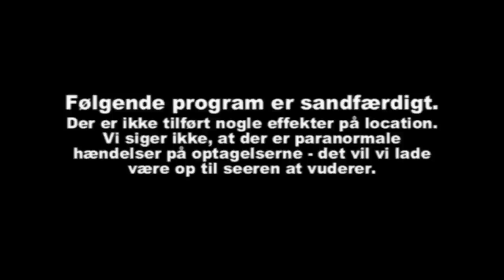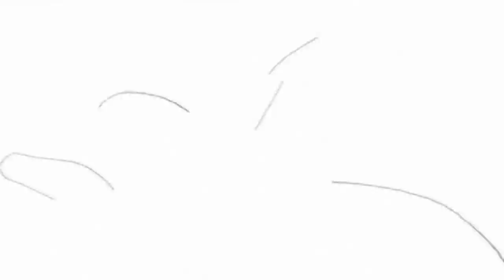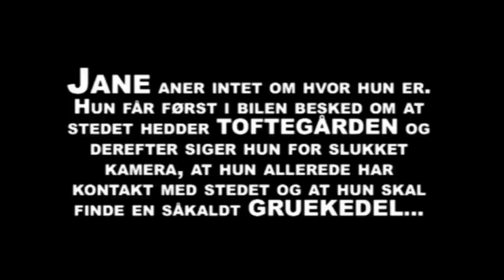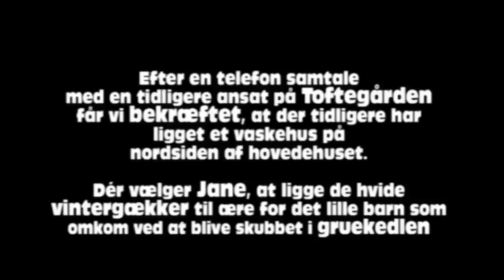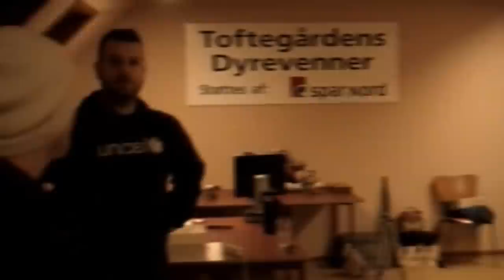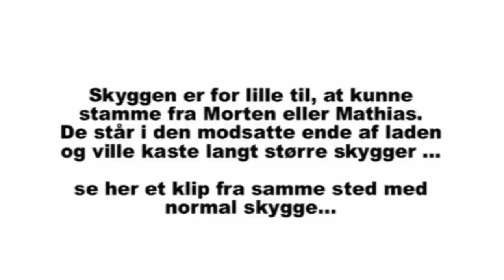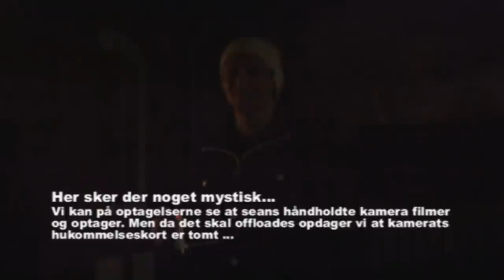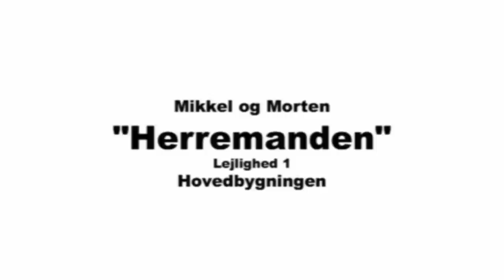Paranoia - S01E01 - Pilot HD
Hvad sker der, hvis man lukker fem voksne tøsedrenge inde en nat på en gammel hjemsøgt fattiggård?

Om Paranoia

Paranoia er et internet baseret TV program om jagten på spøgelser på gamle og historiske steder. Fem mand udfordre hinanden til at opsøge spøgelser
Beskrivelse
TV programmet går ind i et historisk sted, undersøger dets historie, interviewer vidner som har oplevet noget overnaturligt og derefter tager de fem medvirkende en nat på locationen og udfordre hinanden til, at efterforske disse hjemsøgte steder...

Paranoia består af:
Mikkel Egelund - Vært og udfordrer
Nicolai Sund - Kamera 1 og udfordrer
Mathias Dokkedal - Teknik off/on location og udfordrer
Sean Pedersen - Udfordrer
Morten Nielsen - Udfordrer

S01E01 - Pilot - "Byens gamle fattiggård"

Den gamle fattiggård, i dag kaldet Toftegården, har mange triste skæbner fra 1800-tallet på samvittigheden, og der er masser af vidner, som beretter om genfærd og spøgelser fra den gamle gård, der i dag er en dyreklub med heste og kaniner.

Se med når fem store tøsedregne prøver kræfter med mørket og angsten der følger med!

Find og "Like" Paranoia på Facebook.

Baggrunds musik brugt i produktionen af denne film:
HORROR/SCI-FI #1 | Imperativa Records
IMMEDIATE MUSIC
Music for motion picture advertising

Paranoia Theme
Kalle Christensen

Outtro Theme
Simon Sayz